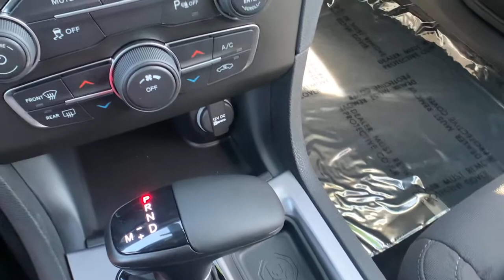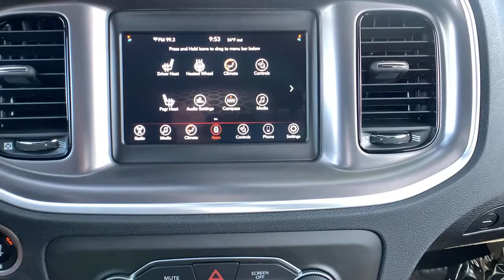2021 Dodge Charger Paso Robels, CA 21D019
White Knuckle New 2021 Dodge Charger available in Paso Robels, California at Mullahey Chrysler Dodge Jeep RAM. S
2021 Dodge Charger SXT RWD - Stock#: 21D019 - VIN#: 2C3CDXBG5MH562339

Mullahey CDJR
2520 Golden Hill Road

 If you've been looking for just the right vehicle, then stop your search right here. This Dodge won't be on the lot long! It offers the latest in technological innovation and style. Dodge prioritized practicality, efficiency, and style by including: automatic dimming door mirrors, heated steering wheel, and air conditioning. It features an automatic transmission, rear-wheel drive, and a refined 6 cylinder engine. We have a skilled and knowledgeable sales staff with many years of experience satisfying our customers needs. We'd be happy to answer any questions that you may have. We are here to help you.
50 State Emissions,Auto Dim Exterior Driver Mirror,Bi-Function HID Projector Head Lamps,Black 1-Piece Performance Spoiler,Blacktop Package,Blind Spot & Cross Path Detection,Blind Spot Power Heated Mirror,Cargo Net,Cold Weather Package,Compact Spare Tire,Dodge Grille Badge,Driver Convenience Group,Engine: 3.6L V6 24V VVT,Exterior Mirrors Courtesy Lamps,Exterior Mirrors w/Heating Element,Front LED Fog Lamps,Gloss Black Fascia Applique,Gloss Black I/P Cluster Trim Rings,Heated Front Seats,Heated Steering Wheel,Manufacturer's Statement of Origin,Power Heated Mirrors w/Man F/Away,Quick Order Package 2EG,Satin Black Charger Decklid Badge,Satin Black Dodge Tail Lamp Badge,Sport Suspension,Tires: 245/45R20 BSW AS Performance,Transmission: 8-Speed Automatic,Universal Garage Door Opener,Wheels: 20' x 8.0' Black Noise Painted